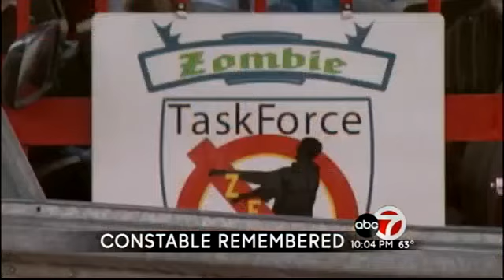El Paso Constable Robert White remembered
ABC-7's Pilar Arias reports.